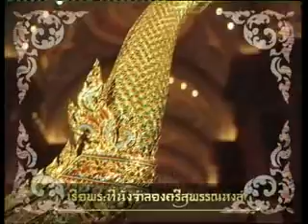วีระศักดิ์ โควสุรัตน์ รายการสถานีสนามเป้า 16พฤษภาคม2551 ศิลป์แผ่นดินครั้งที่5 1